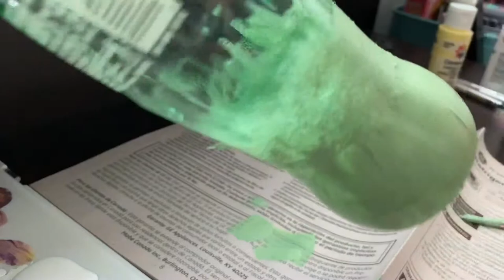Watch this before throwing away your coke bottle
Hi people of the internet! In this video, I’m gonna show you how to turn your old coke bottle into your very own piece of art! Grab some paint and let your imagination run free! Thumbs up if you want to see more painting videos:)